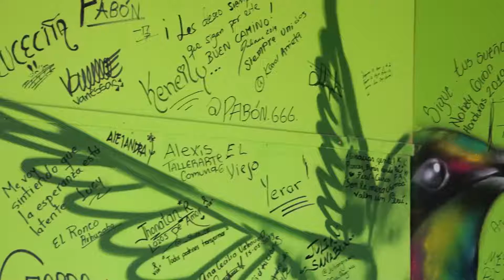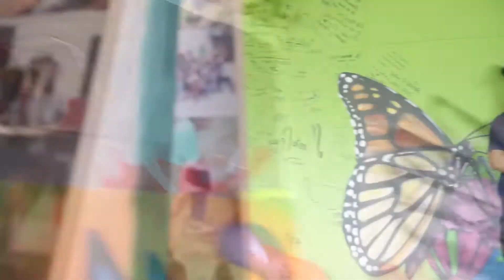Dale Play Go | "Bicho" y el Arte del Muralismo | Teleantioquia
Cristian Álvarez 🙋‍♂️ es un artista del graffiti 🌈 de la vereda La Loma en San Cristóbal, que hace 10 años convirtió su arte en escuela de formación 👨‍🏫 para jóvenes y en el emprendimiento DECONLAB con el cuál sostiene su hogar 🏡. ¿Será que sí se puede vivir del arte 🤔? ▶ ¡DalePlayGo a su historia!